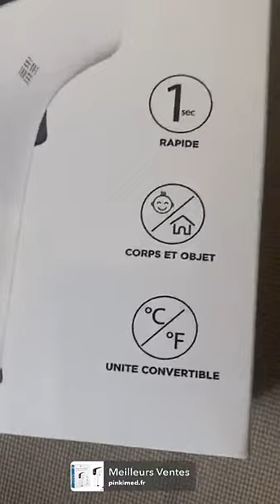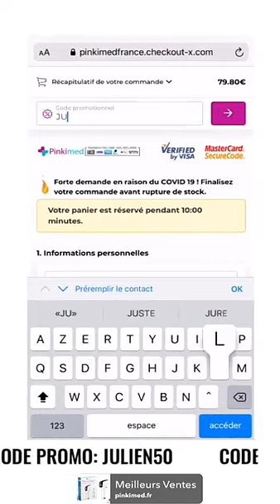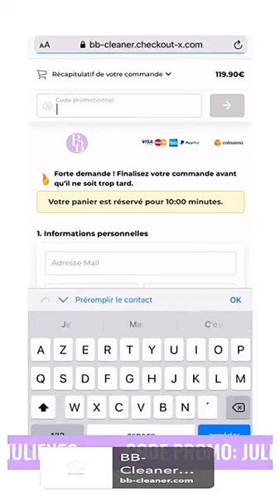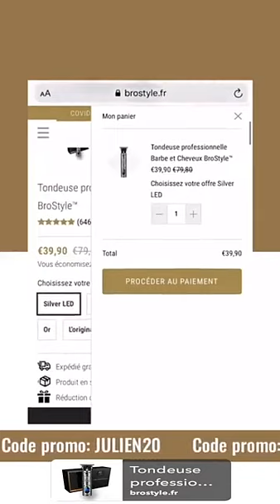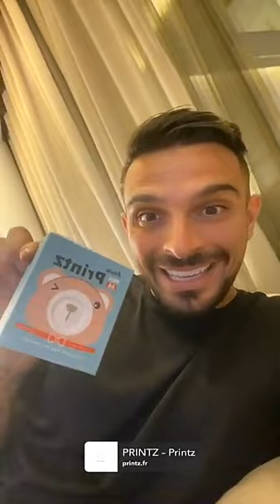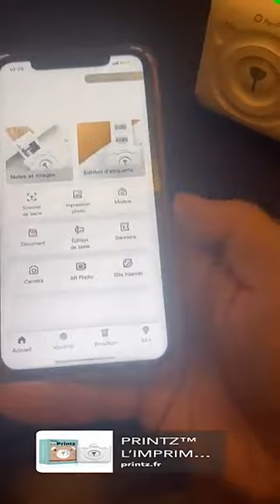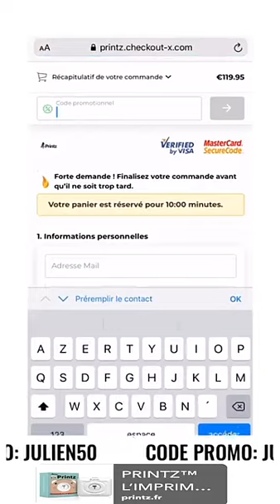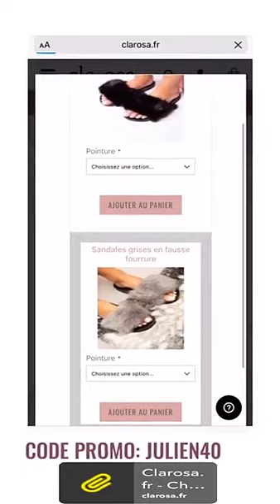JULIEN TANTI - 05 Novembre 2020